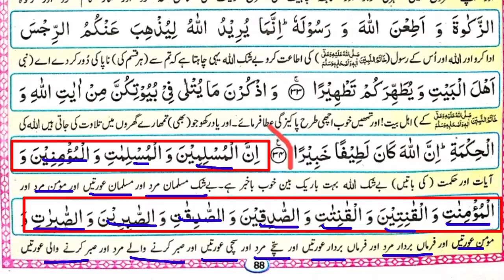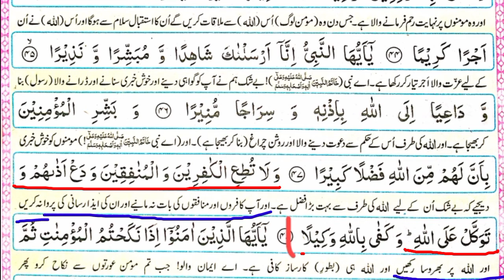12 class Tarjuma tul Quran new book| Suratul Ahzab Translation|Muntakhib ayat ka Tarjuma Surat Ahzab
12 class Tarjuma tul Quran new book|| Suratul Ahzab Translation part 2|| Tarjuma tul Quran new book

12 Class Tarjuma tul Quran new book|| chapter 04 Suratul Ahzab|| 12th class Tarjuma tul Quran book

12th class tarjuma tul quran new book
12 class tarjumatul quran,
10th class tarjuma tul quran,
12th tarjuma tul quran
,tarjuma tul quran new book,
tarjumatul quran new book 12 class
12th class tarjuma tul quran 2024
Tarjuma tul Quran 12th class
12th Tarjuma tul Quran
12th class Tarjuma tul Quran new book
12 class Tarjuma tul Quran new book
12th tarjuma tul quran book
fsc part 2 tarjuma tul quran

12 class tarjuma tul quran
12th class new book tarjuma tul quran 2023
12 tarjuma tul quran chapter 04 suratul ahzab
12th class new book tarjuma tul quran 2023 paper
model paper 2024class 12 tarjuma tul quran